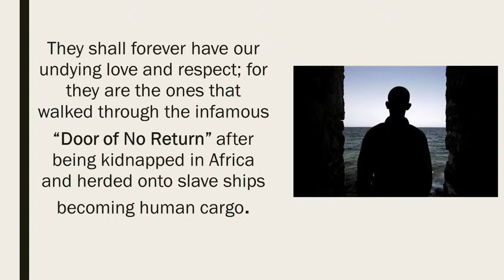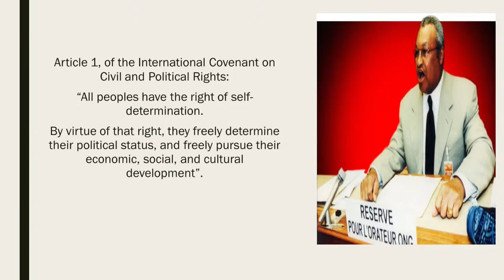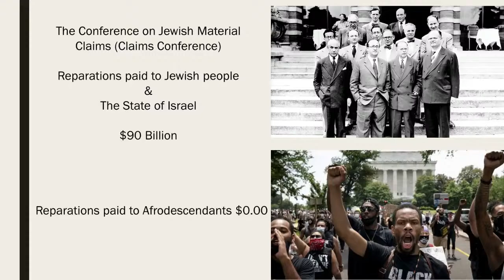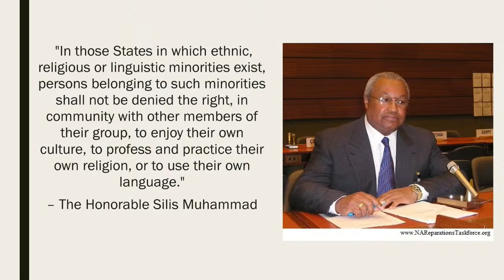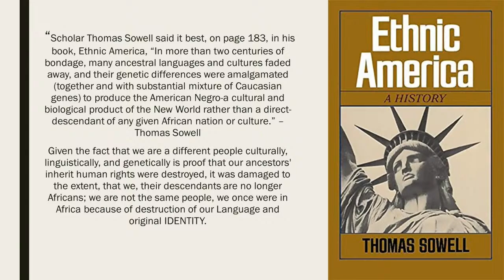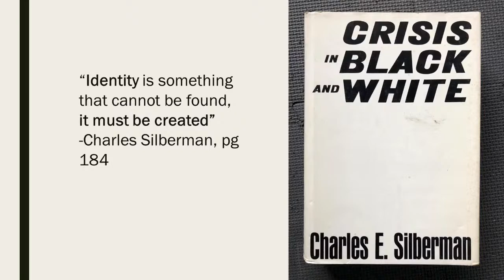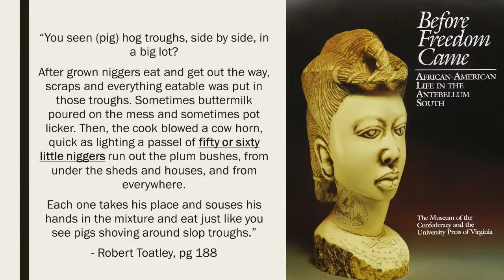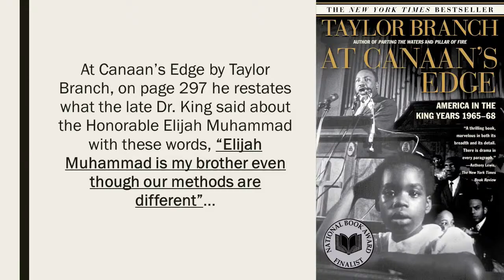Black Holocaust Remembrance Day 2022 - April 17, 2022 (2PM EST)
Lecture: Self-Identity, Collective Unity and the Power of Self-Determination

Keynote Speaker: Najee Muhammad